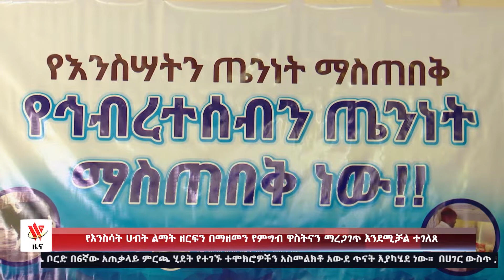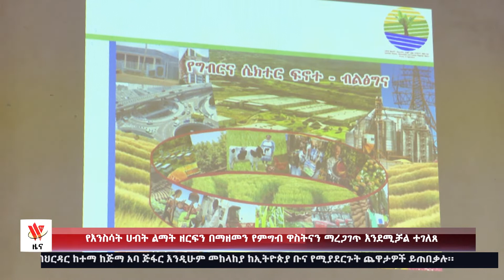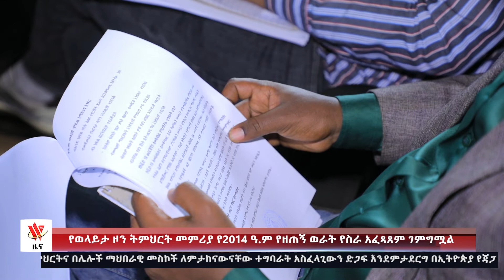Wolaita TV 20-08-14 ዓ.ም የአማርኛ ዜና